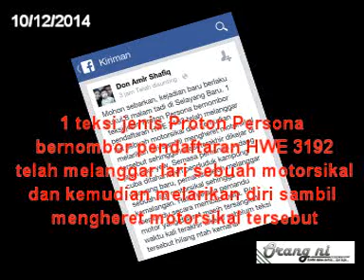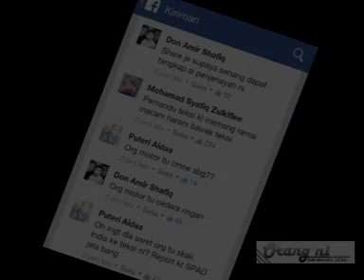Kes Langgar Lari: Teksi Proton Persona seret motosikal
10/12/2014: kejadian baru berlaku pukul 8 malam tadi di Selayang Baru. 1 teksi jenis Proton Persona bernombor pendaftaran HWE 3192 telah melanggar lari sebuah motorsikal dan kemudian melarikan diri sambil mengheret motorsikal tersebut sehingga lokasi terakhir dikejar di jalan loke yew. Semasa pemandu sedang cuba ditahan oleh penduduk kampung selayang baru, pemandu telah melanggar sebuah lagi motorsikal sehingga kemalangan. Hati2 kerana pemandu memandu secara membabi buta. P/s :motor yang diseret masih tersangkut waktu kali terakhir dikejar sebelum teksi tersebut hilang ntah kemana - Sumber FB.